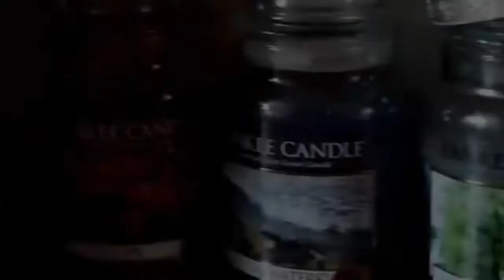BODYBUILDING MOTIVATION Hwang Chul Soon Korean Mass Monster 2021🔥🔥🔥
►THIS VIDEO IS EDITED BY EGO MOTIVATION

►THIS VIDEO IS MADE FOR MOTIVATIONAL PURPOSE, FOR PEOPLE WHO LOVE BODYBUILDING. MY MISSION IS TO MOTIVATE MILLIONS OF PEOPLE WHO PURSUE BODYBUILDING AND FITNESS, THOUGH BODYBUILDING MOTIVATIONAL VIDEOS

- BODYBUILDING MOTIVATION
- FITNESS MOTIVATION
- WORKOUT MOTIVATION
- GYM MOTIVATION

YOUR ONE SHARE CAN CHANGE SOMEONE'S LIFE !
NO QUITE IN MY BLOOD

►THUMBNEIL:CHUL SOON